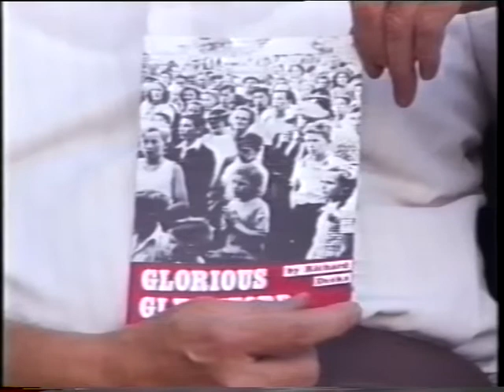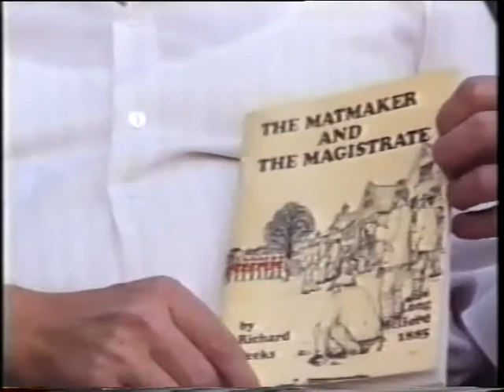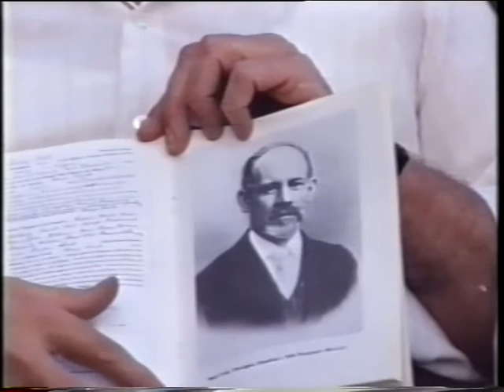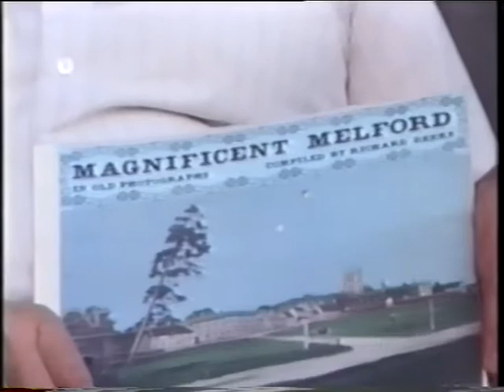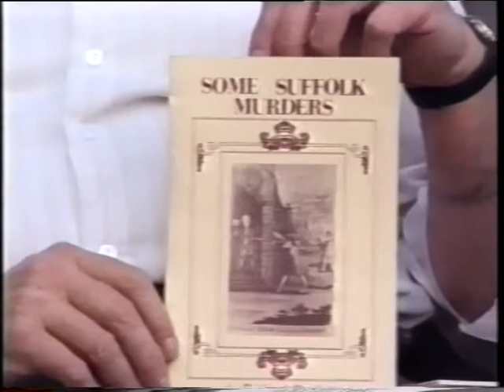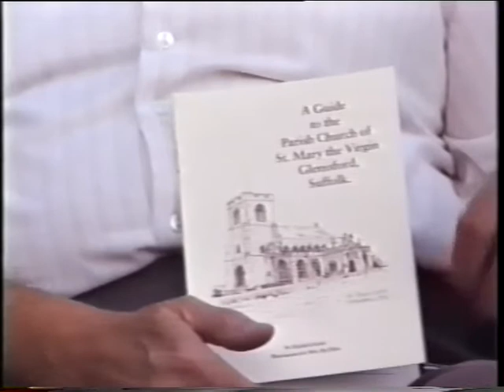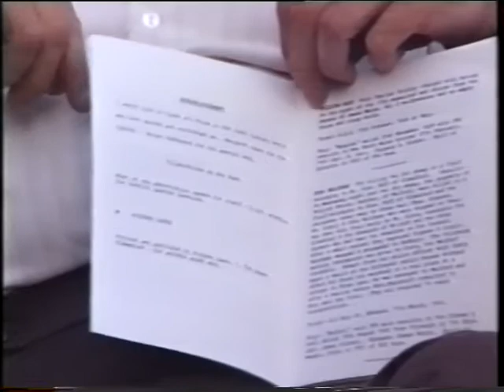People of interest in the Stour Valley (VA 5/2/1)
Amateur video compilation, recorded on various dates in 1989. Contains interviews and reminiscences of people from villages on the border between Essex and Suffolk.

[0:00:00] 8 February 1989: Claud Sergeant and Rosina Sergeant (née Cundy) of Claypits Road, Bures: Focuses on their early life; school – being expelled for hitting a teacher; death of brother in World War I; family.

[0:16:05] 13 February 1989: Reginald "Jack" Slack of Foxearth: Royal Navy career as a stoker from 1925; "HMS Weymouth"; joining the navy; "HMS Carlisle"; service in China and Hong Kong; description of the beheading of criminals in Kowloon; service on Chinese gun boat "Tern"; World War II - "HMS Blanche" sunk by magnetic mine very early in the war; early life in Walworth [London].

[0:48:45] Donald McLean and Helen McLean of Long Melford [Suffolk]: Career in farming; pedigree livestock; volunteered for Royal Scots Greys during World War II; Army School of Agriculture in Westphalia [Germany]; changes in livestock farming; 'Essex pig' breed; the use of fertilizers; showing livestock at agricultural shows; South Suffolk Show.

[1:21:25] 1 May 1989: John "Jack" Cook of Foxearth: Speaks of his father being a drayman; work at Brook Hall Farm; coaches; football club started up after the Second World War.

[1:28:00] 7 April 1989: Leonard Mansfield of Halstead (formerly of Foxearth): Speaks of his work in farming and gardening; the village football team; formed a musical band with his brothers; World War II; local flower shows.

[1:38:55] 22 April 1989: Thorvald "Tommy" Hogsbjberg of Belchamp Walter: Origins in Denmark; farming; arrival in England aged 24 just before World War II; put in charge of large farm during the war; management of farms.

[1:55:15] 29 May 1989: Richard Deeks and Dorothy Deeks (née Moulton) of Cavendish [Suffolk] (formerly of Glemsford [Suffolk]): Apprenticed as a carpenter; National Service with the army in Germany; sons; work for building contractors; interest in local history.

[2:03:00] Richard Deeks and Dorothy Deeks (née Moulton) of Cavendish (formerly of Glemsford [Suffolk]): Publications compiled and written by Mr Deeks.

[2:11:05] Alfred Hicks of Wickhambrook [Suffolk]: Positions held on local committees; served with NAAFI at Mildenhall [Suffolk]; meetings with royalty; schooldays; centenary of village flower show in 1989; memories of flower show in the past; memories of childhood; first motor car in the village; work in a shop; World War I; description of the village of Wickhambrook.

[2:29:35] 13 June 1989: Thomas Brown of Glemsford [Suffolk]: Early life; school; first jobs while still at school; jobs done by parents; memories of Christmas; work at bakery; domestic service; work at butchers; excursions; radio and dance bands; World War II - army service with Essex Regiment in Sierra Leone, Egypt and Iraq; forced to surrender near El Alamein; prisoner-of-war in the desert and at camps in Italy and Germany - malnutrition, poor food, disease, lice; forced to work in a mine near Dresden [Germany]; prisoners' strike; bombing of Dresden; liberation by Russians; journey home.

[3:53:45] 22 June 1989: Maurice Finbow and Mrs Finbow of Cavendish: Early life; family; shop; tramps; father's first car; schooldays at Culford [Methodist] School in Bury St. Edmunds [Suffolk]; childhood illness; cricket; Glemsford Cricket Club; Glemsford Football Club; World War II - served with Royal Army Service Corps in France and Belgium; Dunkirk evacuation; D Day landings; Cavendish Cricket Club; Sudbury [Suffolk] Hockey Club.

[3:31:25] End

Used with kind permission from M G Hastie